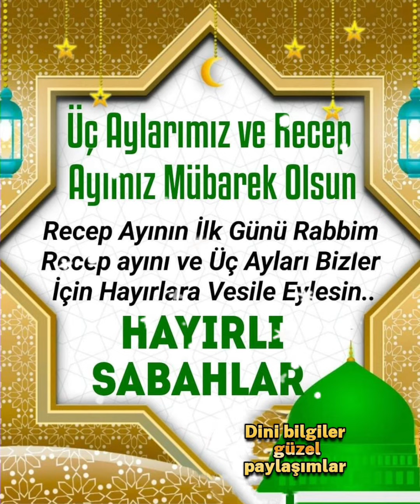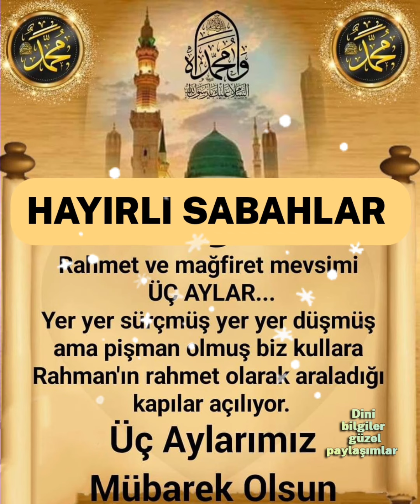Bizleri üç Aylara Kavuşturan Yüce Rabbime şükürler olsun Üç Aylarimiz mübarek olsun